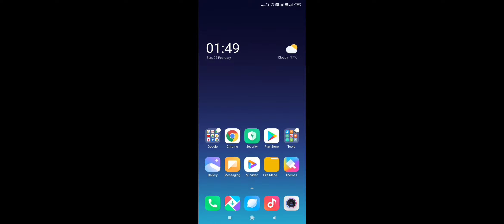Super Mechs Android and IOS Mobile Game